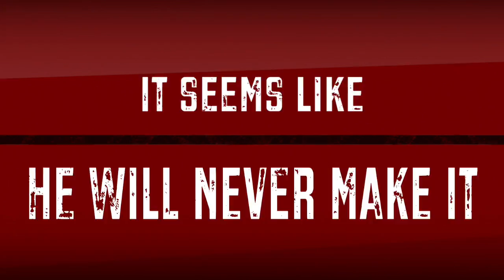The Odyssey Trailer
Laura Thompson iMovie assignment